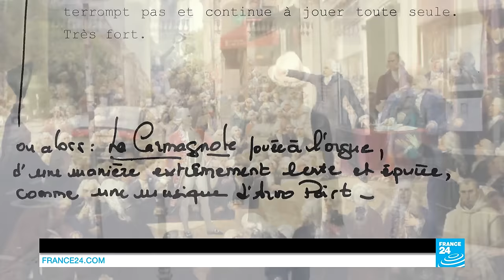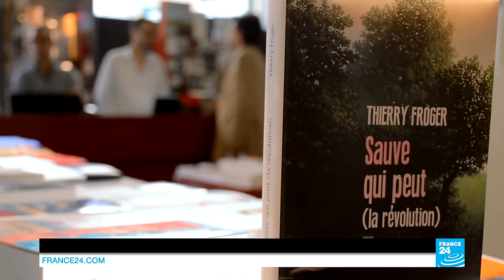Thierry Froger : l'ovni de la rentrée littéraire 2016 (France 24)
560 livres sont annoncés pour cette rentrée littéraire en France.
Tous les genres, tous les styles mais seul un point commun : tous ces auteurs ont connu la joie d'être publié une première fois.
Thierry Froger est l'un d'entre eux et fait parler de lui. Ce professeur d'arts plastique publie "Sauve qui peut la révolution". Une histoire invraisemblable qui fait de Jean-Luc Godard et du révolutionnaire Danton des personnages de fiction.
Portrait signé Renaud LEFORT et Joël PROCOPE